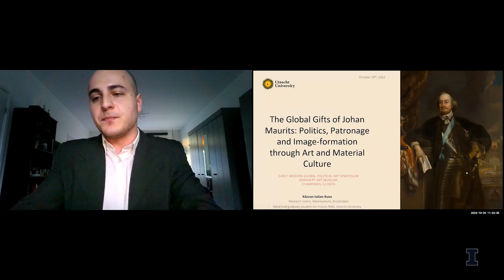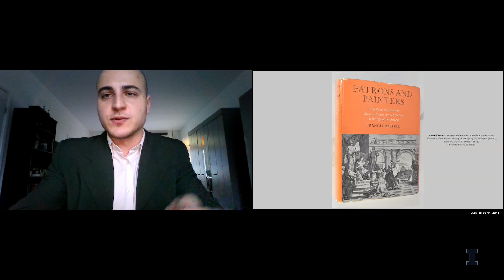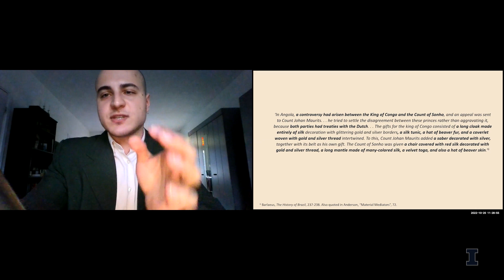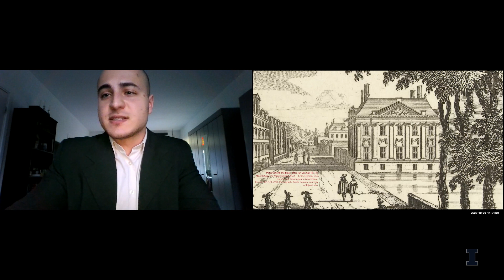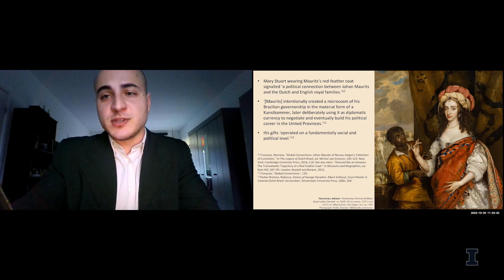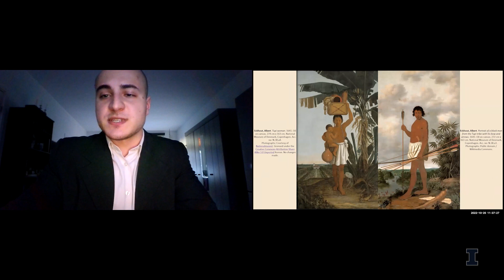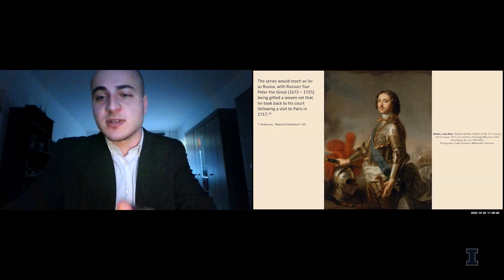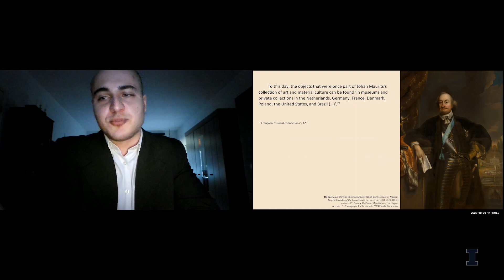Global Gifts of Johan Maurits: Patronage, Image-Formation, Art & Material Culture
Răzvan-Iulian Rusu, Graduate Student, Utrecht University, Netherlands

Presented at Krannert Art Museum, University of Illinois Urbana-Champaign during the research symposium, Early Modern Global Political Art, October 20-21, 2022. This paper was given Oct 20 in a session titled "Negotiating Political Power in Republics."

Featuring emerging scholarship on the art of this period against the backdrop of the exhibition Fake News & Lying Pictures: Political Prints in the Dutch Republic, Krannert Art Museum hosted a symposium on Early Modern Global Political Art.

The symposium investigated visual media that communicated political ideas, arguments, positions, and forms of resistance in the early modern period. It will be hybrid, blending in person presentations with online presentations via zoom to facilitate greater accessibility and international participation.

Supported by the School of Art & Design Visitors Committee, Center for East Asian and Pacific Studies, Departments of East Asian Languages and Cultures, French and Italian, German Languages and Literatures, History, Spanish and Portuguese, and Women’s and Gender Studies. Supported in part by a grant from the Illinois Arts Council agency and by Illinois International Programs through a grant from the Hewlett Foundation.